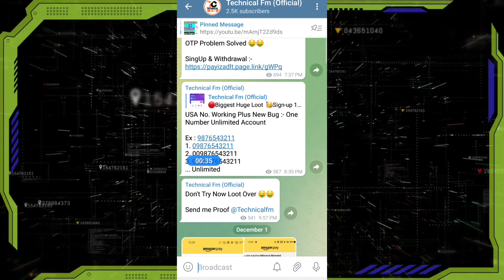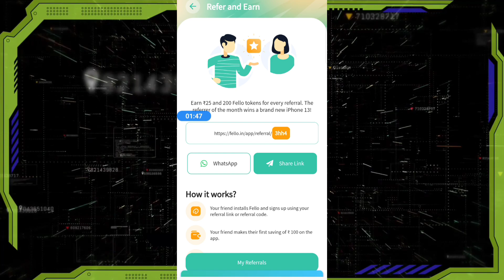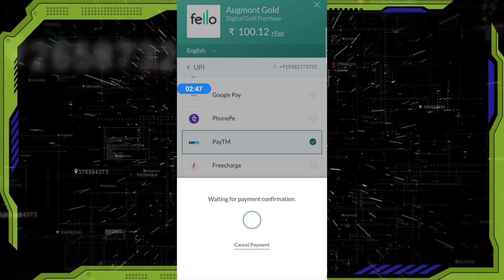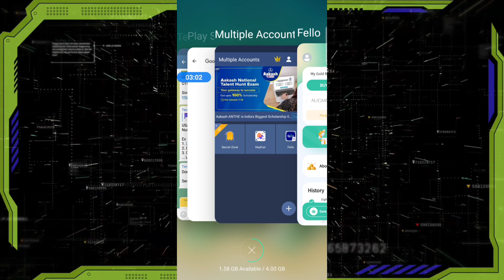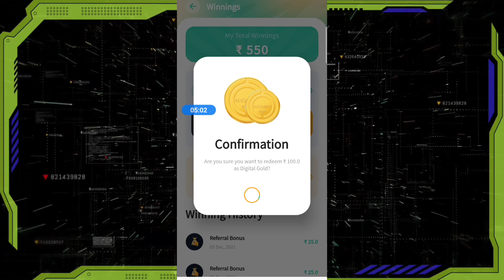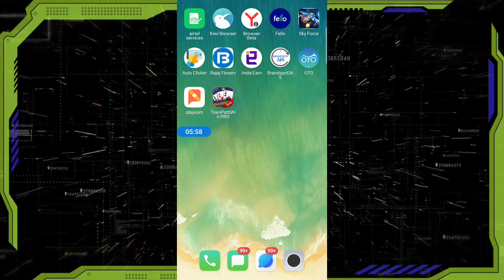🤑Royal Win Ka Baap ! Fello App Live Withdrawal Bug ! Fello App Unlimited Refer Trick ! Technical FM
🤑Royal Win Ka Baap ! Fello App Live Withdrawal Bug ! Fello App Unlimited Refer Trick ! Royal Win Unlimited Trick  Technical FM

App Link:- Now Loot Over

Refer Code :- BNYa

Thanks
Regards
"Technical Fm"

Royal Win Ka Baap
Royal Win
SingUp Bonus 900 Minimum Withdrawal 900
Pocket Money App Unlimited Trick
Fello App Refer Baypas
Fello App Unlimited Trick
Fello App Payment Proof
Fello App Unlimited Withdrawal Bug
Fello App Unlimited Refer Baypas Trick
Technical FM

Fello New Loot Trick, Royal Win App Unlimited Trick, Fello App Payment Proof, Fello App Se paisa kase Kamaye, Fello Website Unlimited Baypas Trick, New Fello Earing App, New Best earings App 2020 Fello App
Fello App Unlimited Trick, Fello App USA Number Refer Baypas Trick, Fello App Payment Proof, Fello App Se Paisa Kase kamaye, New Instant Payment App, Technical fm, New App Minimum Withdraw Only 1 Rs, Ello App Unlimited Refer Baypas Trick, New Best Paytm Cash earing App